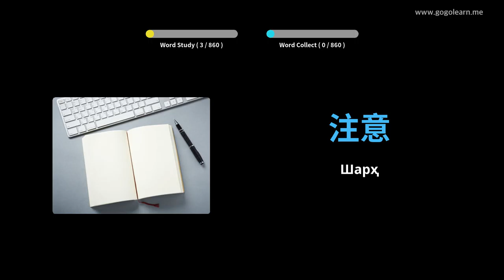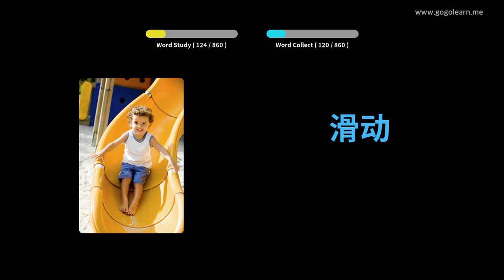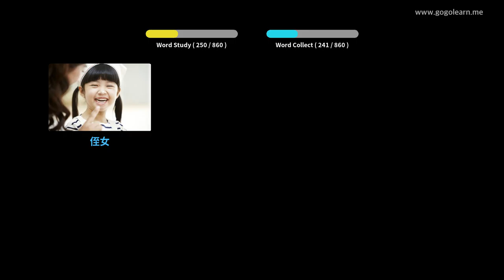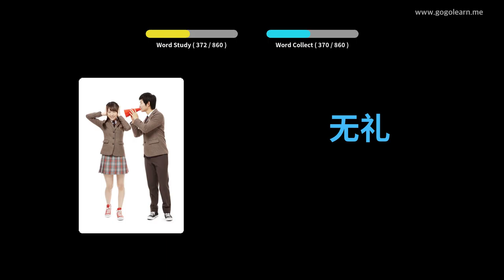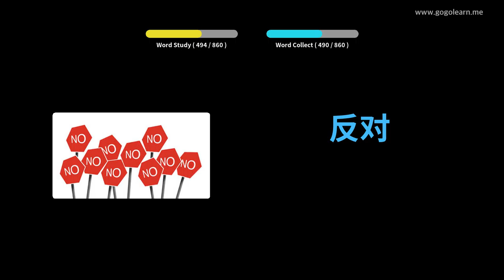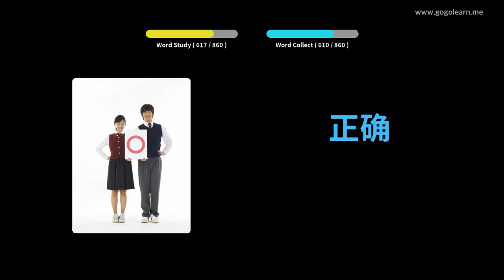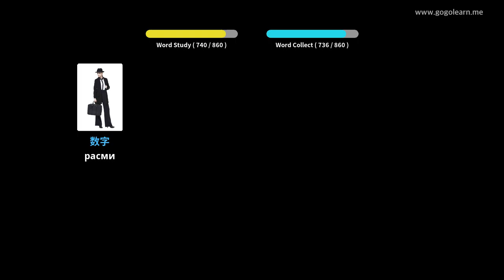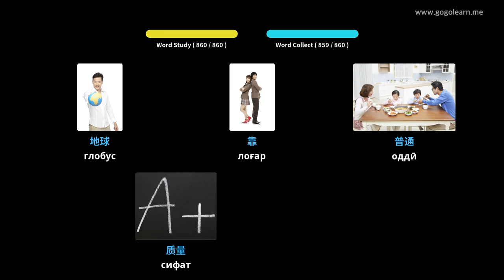Гӯш кардани луғат вожаҳои хитоӣ ҳангоми хоб | Golearn